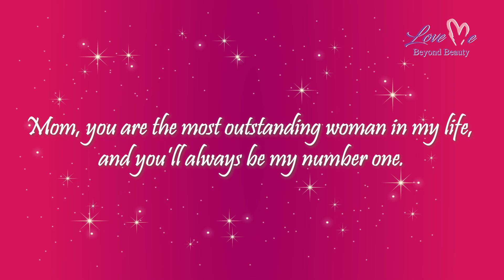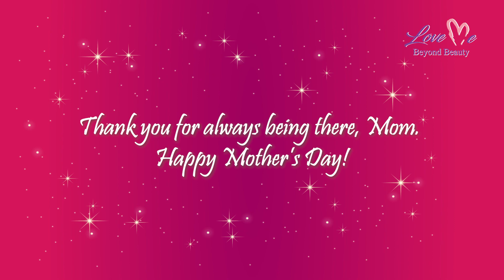Mom is the Best! - Happy Mother's Day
LoveMe International Official Youtube Channel
Beauty, Cosmetic & Personal care